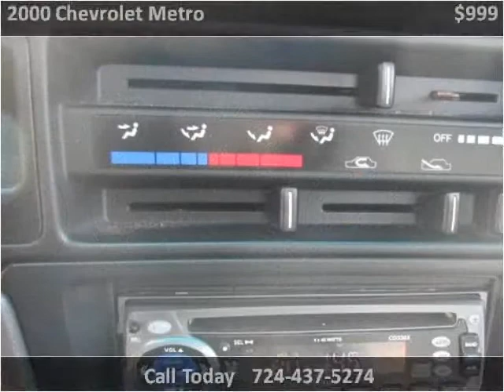2000 Chevrolet Metro Used Cars Uniontown PA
This 2000 Chevrolet Metro is available from LBSI Automotive LLC.